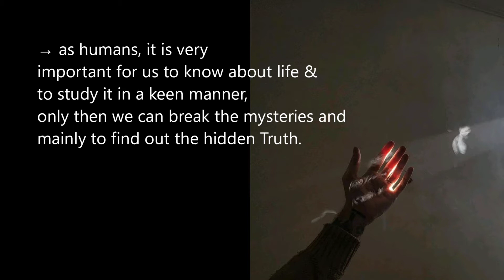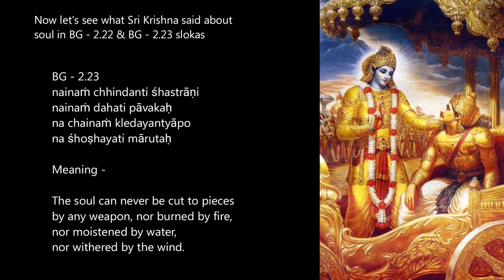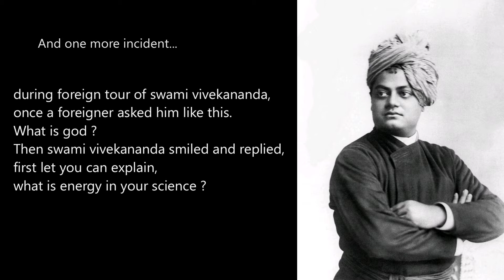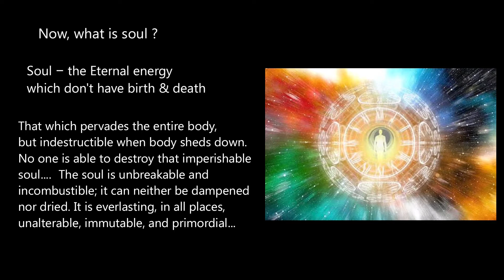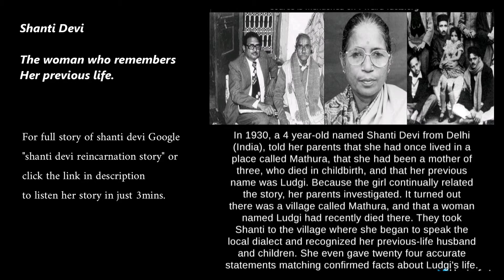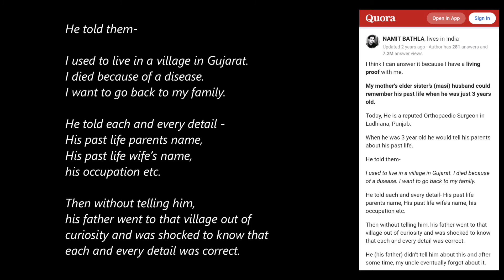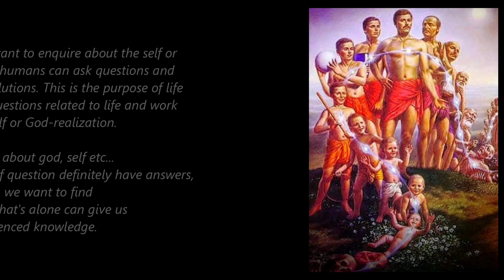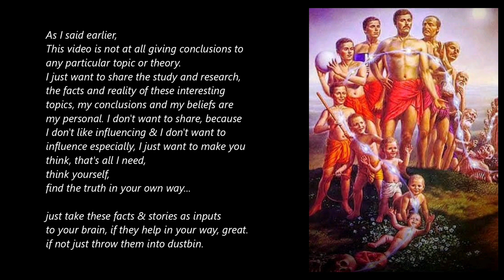Does Re-birth Real or Fake ?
this is a research on various facts & real stories about Reincarnation